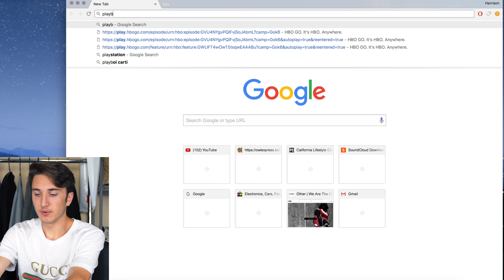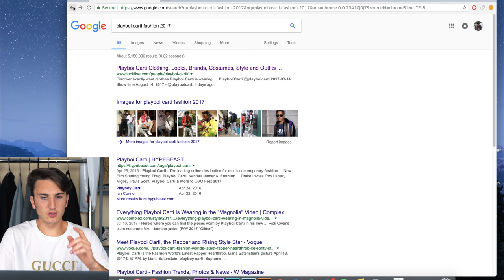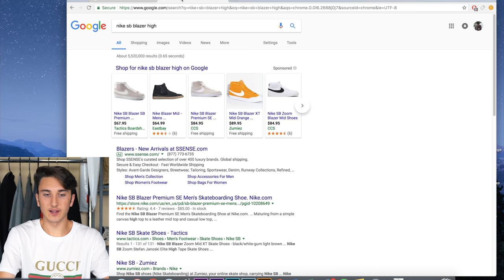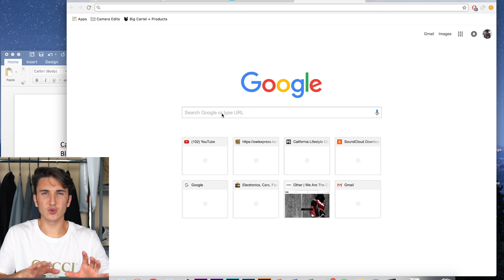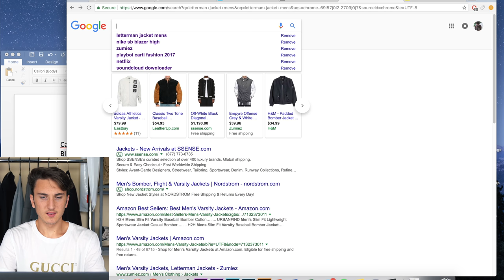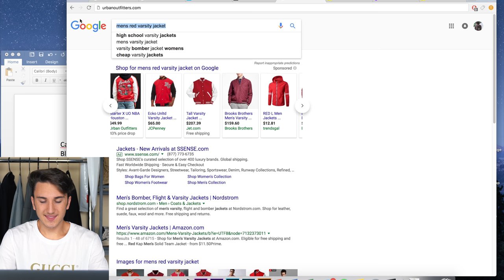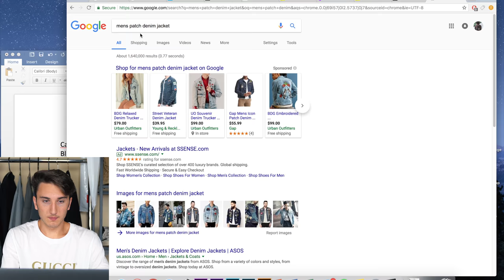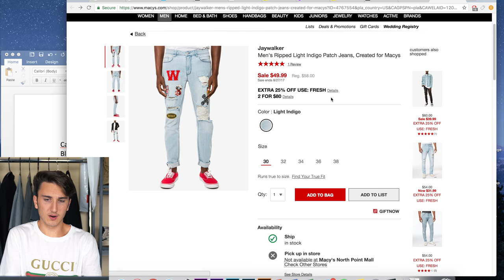$250 DRESS LIKE PLAYBOI CARTI CHALLENGE!